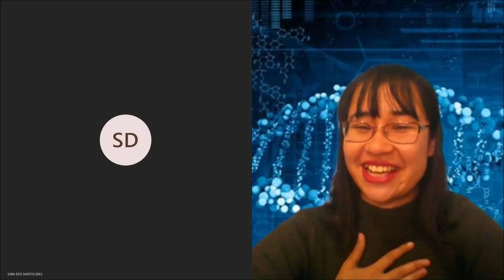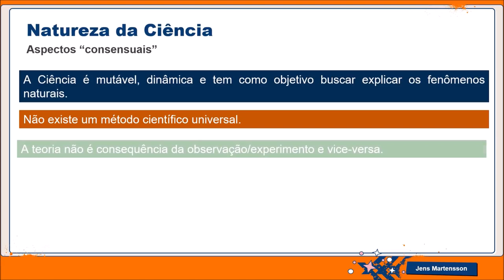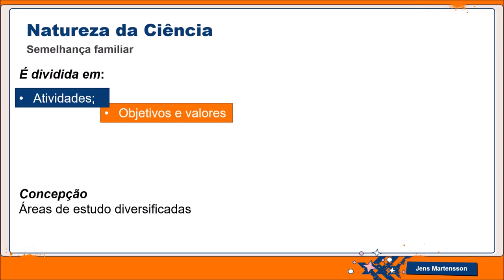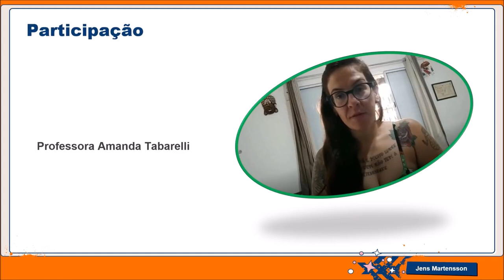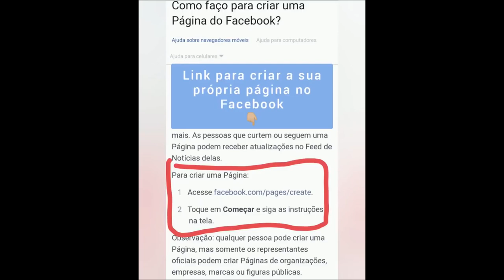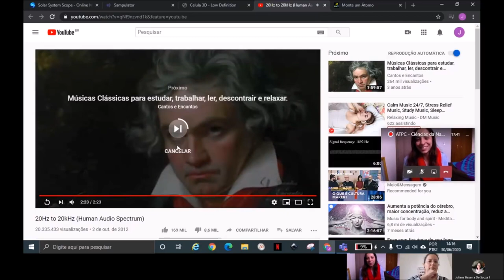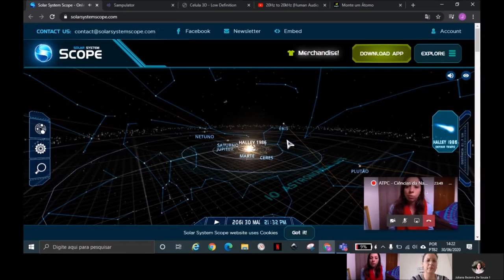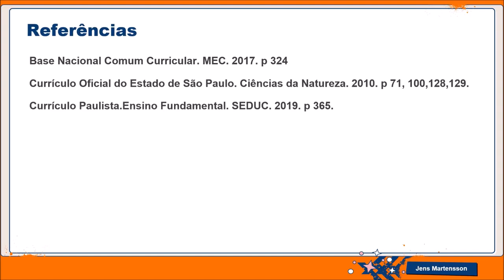ATPC Ciências da Natureza 02/07/2020 DIRETORIA DE ENSINO DE MAUÁ